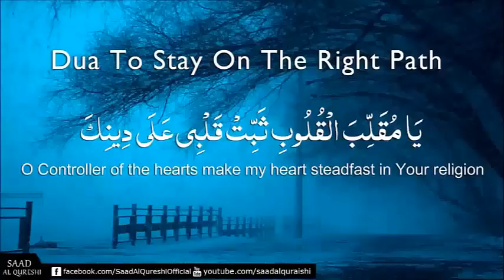This Dua Will Change Your Life Insha Allah ᴴᴰ Ya Muqallib al Quloob